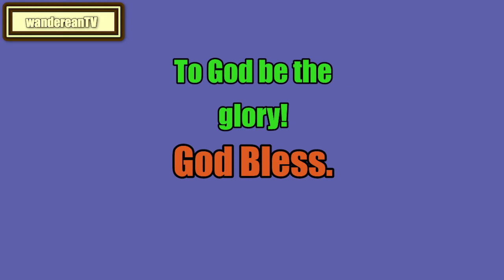Leviticus Chapter 13 verse 49 || John Gill’s Exposition of the Entire Bible